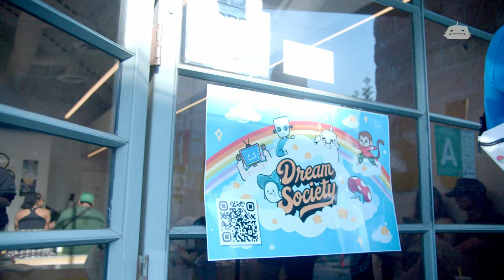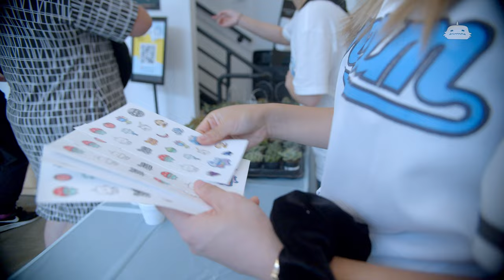Dream Society - Chapter 1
Welcome to Dream Society, a collection of 8,888 NFTs with Actual Utilities: Exclusive Events & Experiences, Business Investment Opportunities, Community Driven Meetups, Global Partnerships & More.

Special thanks to 2000+ Dreamers to that helped our pre-mint events come to real life.

Featured influencers: @Timothy @hyuneeEats @Fumeyamyam @junoflo @LeateqOfficial @TonioSkits